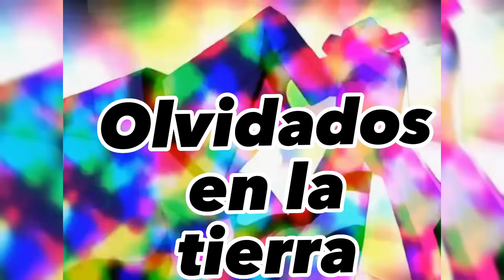Piedra:El alien mas....Patetico?